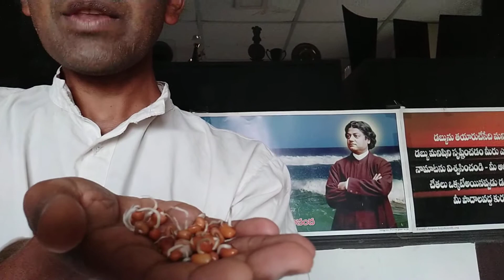Best breakfast for kids.. How to eat sprouts